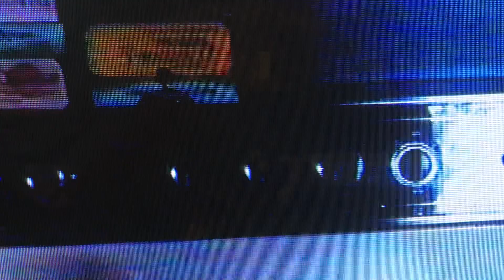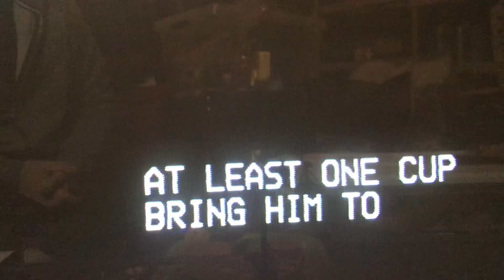Ryan Gets Busted 1992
Ryan Gets Busted Around 1992